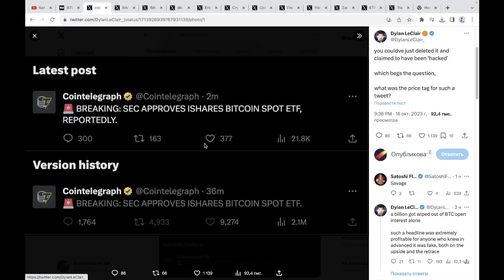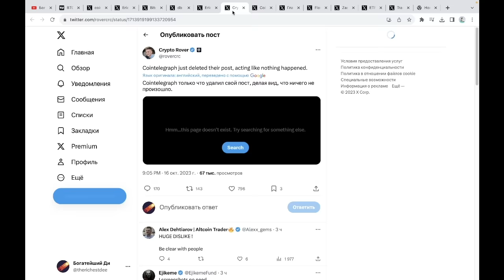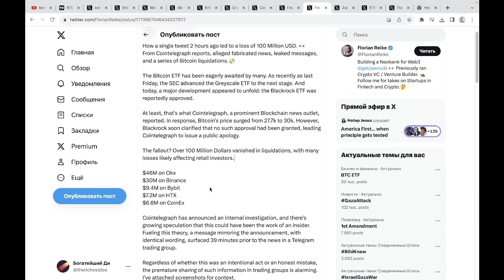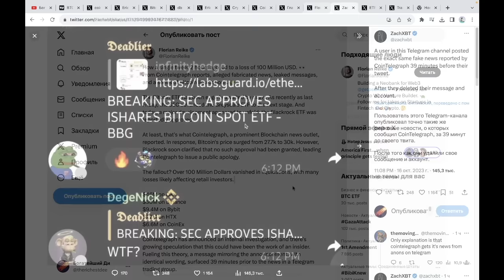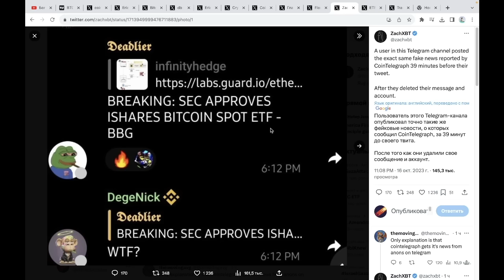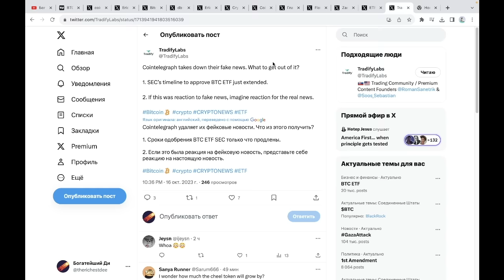БИТКОИН!!!!! ЧТО ЗА Х... ТОЛЬКО ЧТО ПРОИЗОШЛА???!!! BLACKROCK ETF Жестокая Манипуляция...